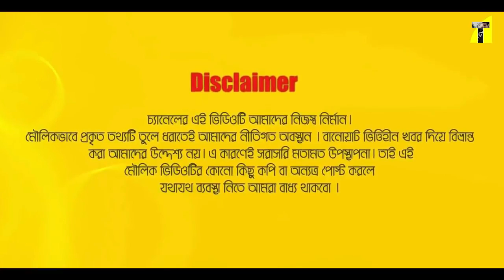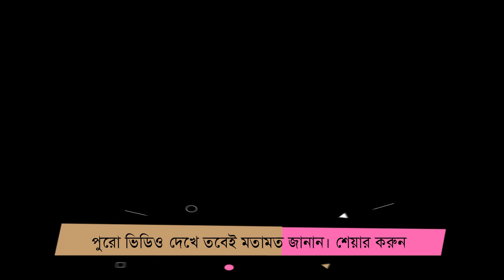পর্দার বাইরে তারা কে কেমন ? Shabana I Moushumi I Exclusive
Relevant Search